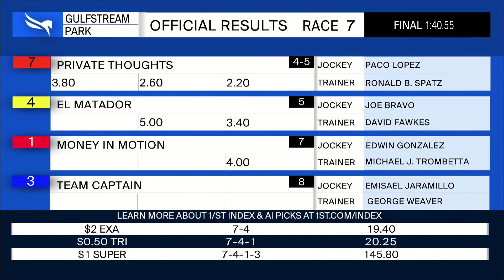Gulfstream Park April 5, 2024 Race 7